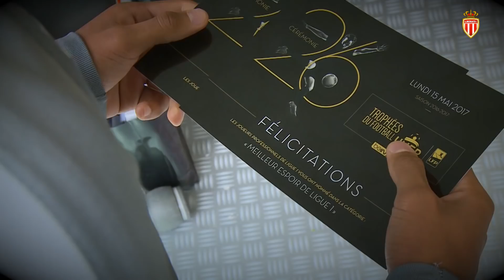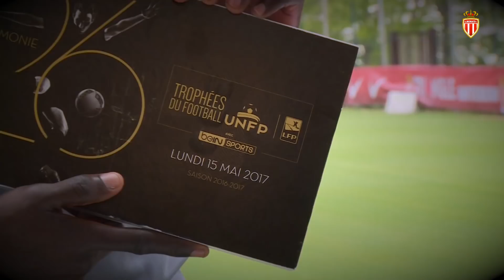Remise des nominations pour les Trophées UNFP - AS MONACO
Ce jeudi matin, les Rouge & Blanc ont reçu leurs nominations pour les Trophées UNFP. Leonardo Jardim, Thomas Lemar, Kylian Mbappé, Djibril Sidibé, Bernardo Silva, Danijel Subasic, Kamil Glik et Benjamin Mendy ont été nommés. Inside.